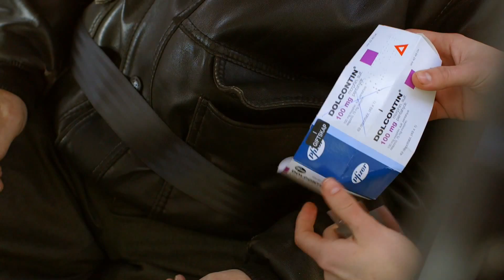DTØ EPS 103 Mr Plahter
A clip from episode 3 of "The Third Eye".